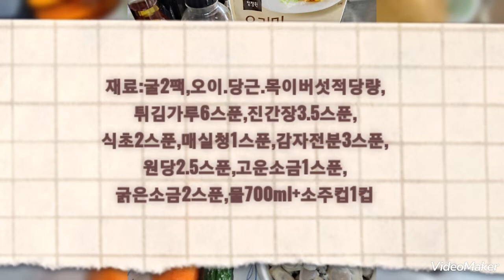굴튀김 할때 000 않아야 맛있습니다 '굴탕수육' 만들기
이번소스는 야채를 소스가
끓을때 넣지않고 했는데
야채를 넣고 한소끔 끓이면
금방 먹을때는 괜찮은데
색이 죽어버려 너무
볼품이 없기땜에
소스가 뜨거울때 섞어도
얼마든지 익습니다.

굴을 씻을때 굵은
소금을
물에 풀어쓰면
굴에 상처가 안나고
간이 고루배여 튀겼을때
맛있고,
생굴을 튀기면
데치는것보다
훨씬 맛이 있습니다.

목이버섯은 찬물에
1시간,미지근한
물에 30분-40분 불려
꼭-짜고, 물기를 빼서
뿌리를 잘라줍니다.

야채는 손질해놓고
따로 보관하여 따뜻하게
데운 소스에
필요시 조금씩 섞어
드시는게
싱싱하게 드실 수
있습니다.